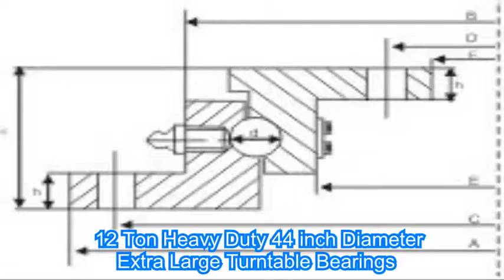12 Ton Heavy Duty 44 inch Diameter Extra Large Turntable Bearings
12 Ton Heavy Duty 44 inch Diameter Extra Large Turntable Bearings
Product Code: 12TON-44-HEAVY-DUTY-TURNTABLE